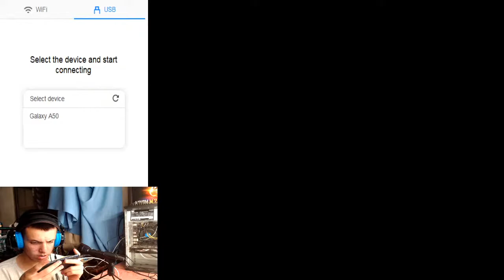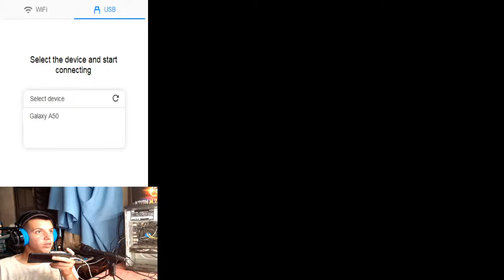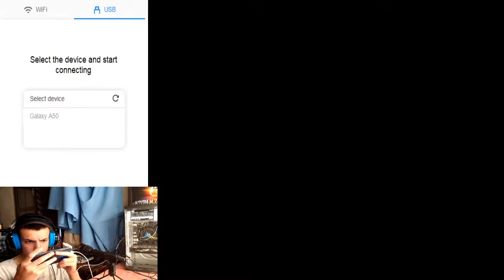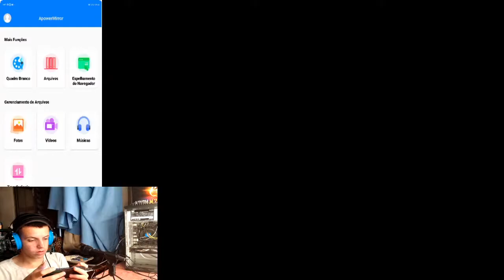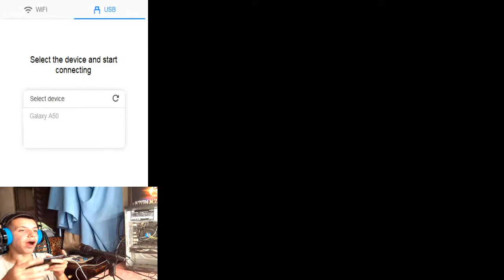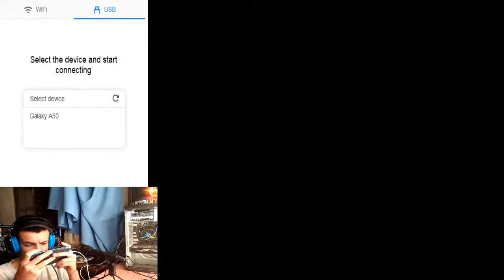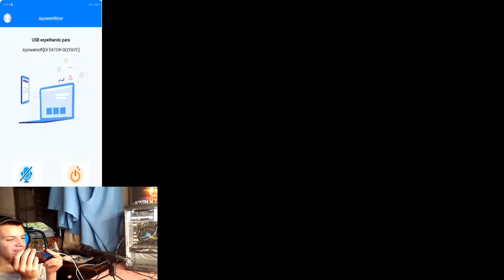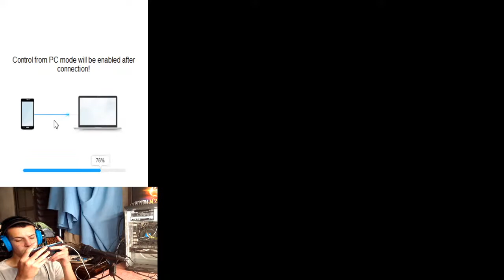RANKEADAS SOLO!!! VEM